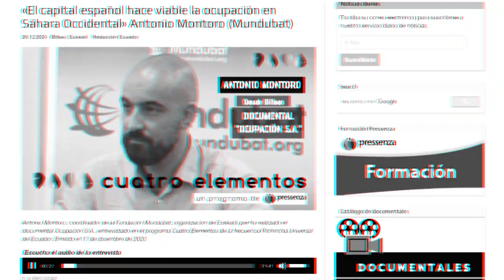Pressenza International Press Agency Overview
Με αφορμή την παγκόσμια συνάντηση εργασίας των 27 συντακτικών ομάδων του πρακτορείου είδησεων PRESSENZA, δημιουργήθηκε αυτό το βίντεο για να αναδείξει εν συντωμία τα κανάλια επικοινωνίας του πρακτορείου.
Διάρκεια 2':02"
Ιανουάριος 2021